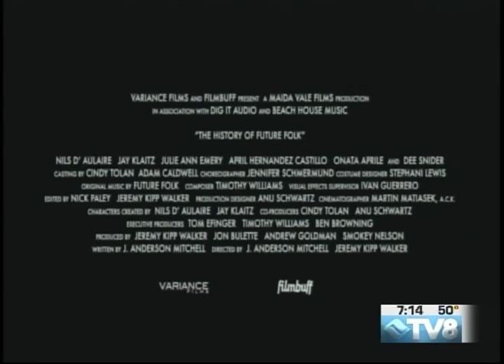Vail Symposium John O'Neill 09.02.16 Good Morning Vail